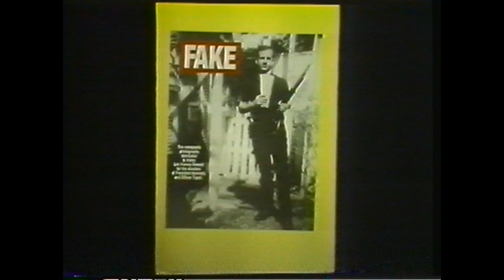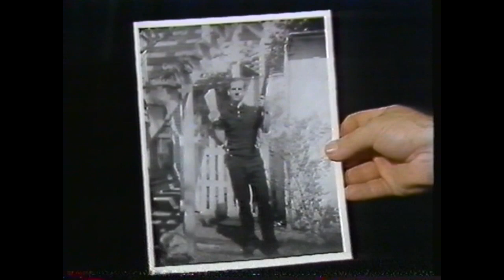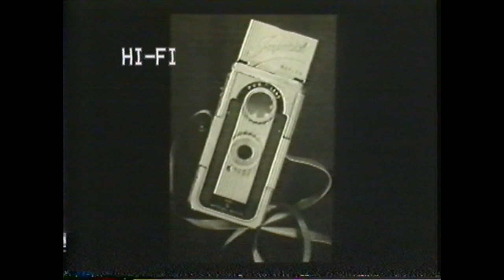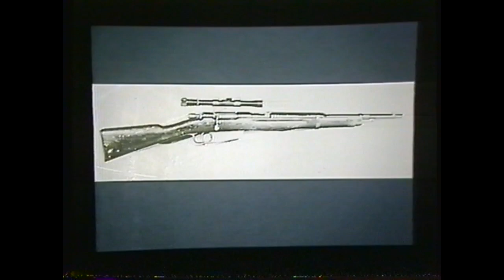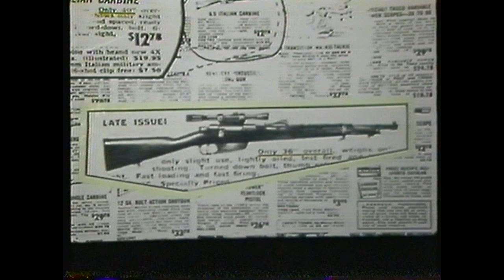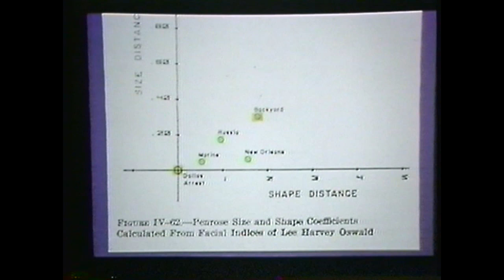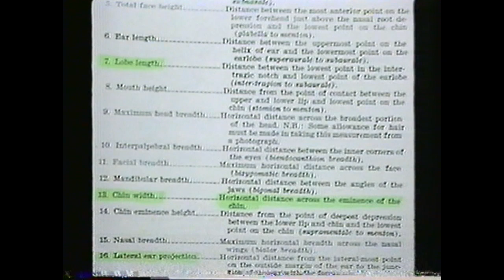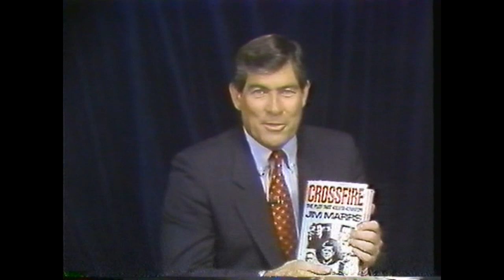CLASSICS: "FAKE -The Forged Photo That Framed Oswald" Jack White 1 of 3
The late Jack White on the Oswald backyard photos; includes Jim Marrs